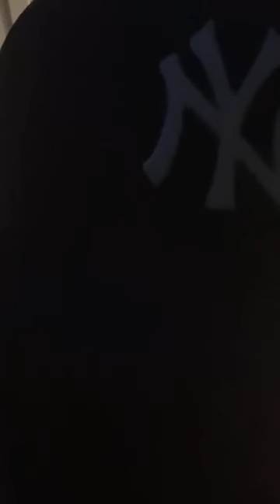I FEEL LIKE THIS CHYNA BRIM FAULT HAVING THAT MAN ON YOUR PLATFORM WIT IGNORANCE LAME 😒 BRAIN 🧠